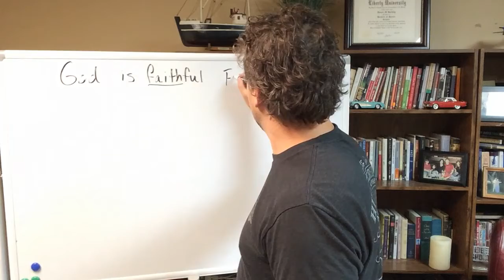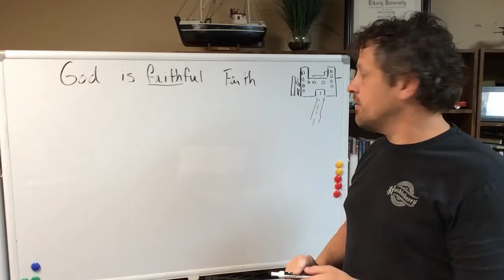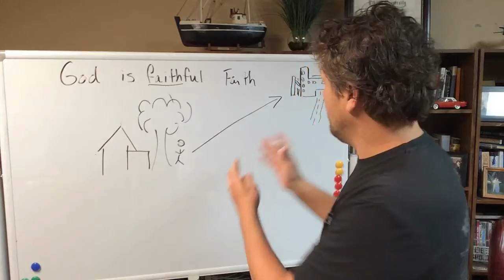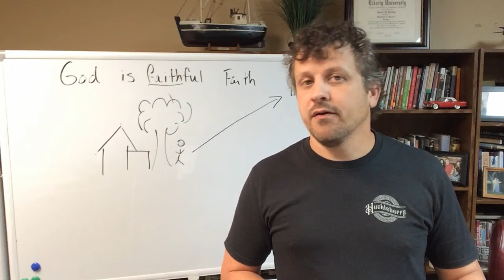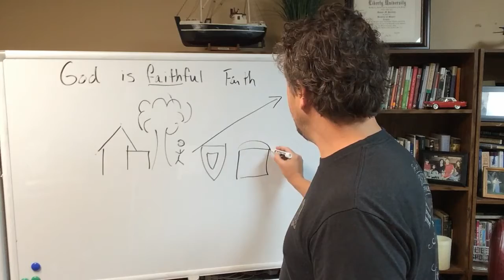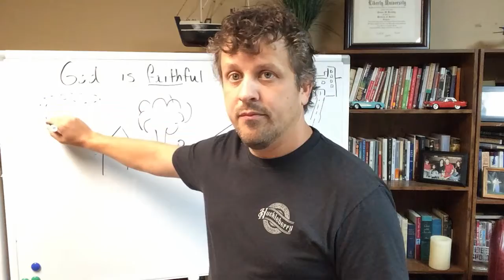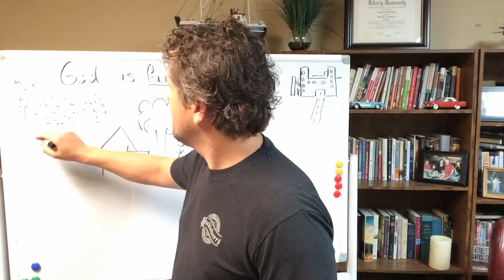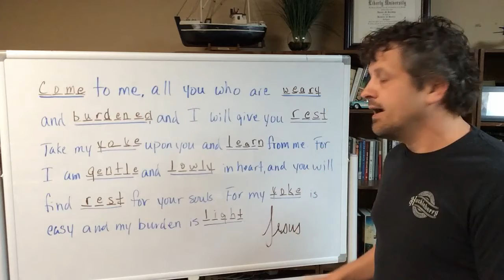God is Faithful |Abraham | A Life of Faith | Session 5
God is a God who is present and is a proper place to put our faith. Abram is visited by God and God assures him that He, God, is capable of doing more than Abram could ever imagine or think.